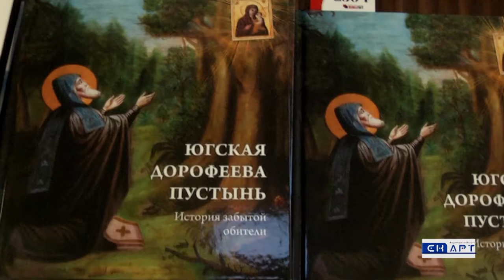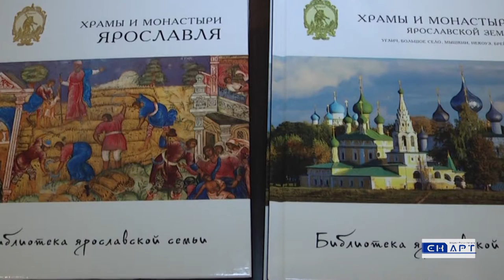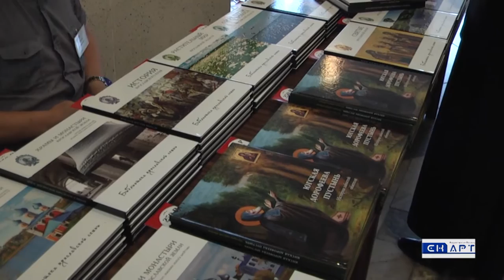Книга "Югская Дорофеева пустынь - история забытой обители"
Презентация книги  "Югская Дорофеева пустынь - история забытой обители" Общественно-культурный центр.